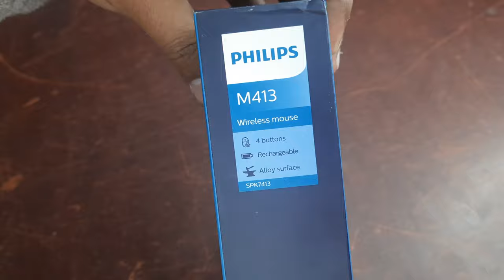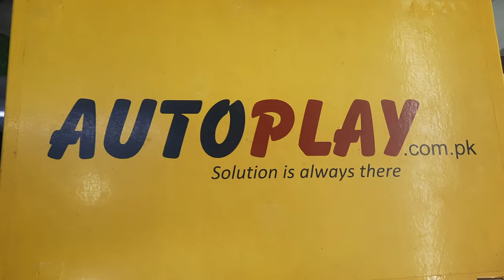Philips M413 Wireless Mouse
Philips M413 Wireless Mouse | AutoPlay

Specifications:
Product Type: Wireless mouse
Design Type: Ergonomic design
Connectivity: 2.4GHz wireless connection
10 Meters effective wireless connection distance
Buttons: 4 Buttons
Optical Sensor Precision: 3-level DPI (1000/1600/2000)
Driver Requirement: Driver-free
Handed Type: Left and right-handed
Coating Type: Original matte coating/Aluminum alloy cover
Rechargeable battery: Polymer lithium battery
Rated Voltage/Current: DC 3.7V ≦9mA
Key Life: 3 Million Times
Dimensions (LxWxH): 110×57.4×29.7mm
Key force: 65g
Weight: 62g